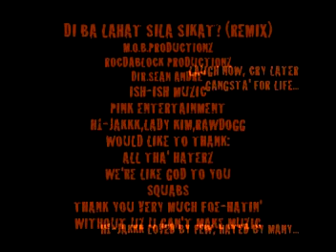Di ba lahat sila sikat?rmx -Hi-jakkk feat. Ladykim & Rawdogg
Rocdablock tv